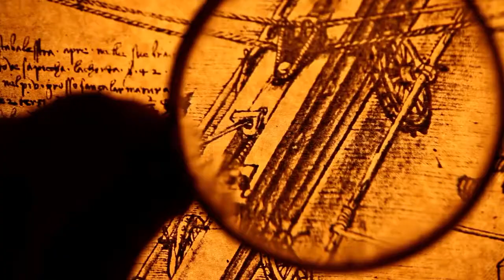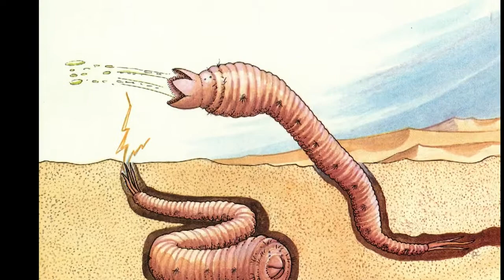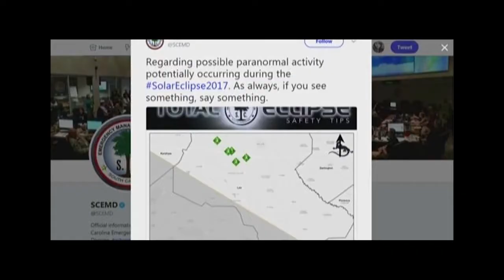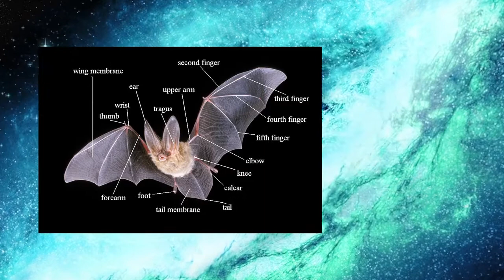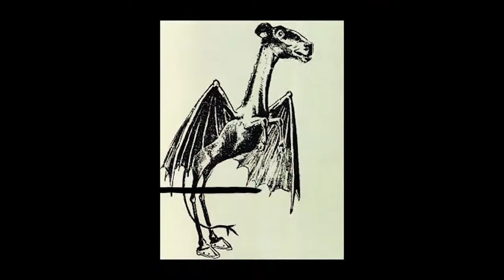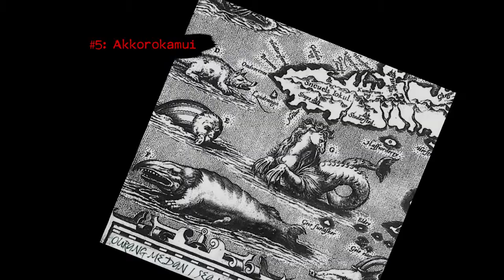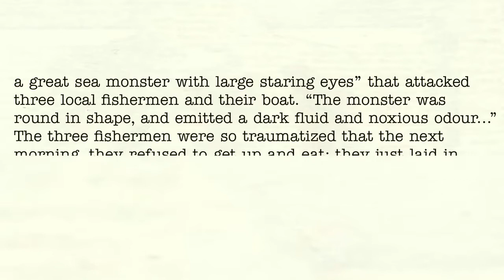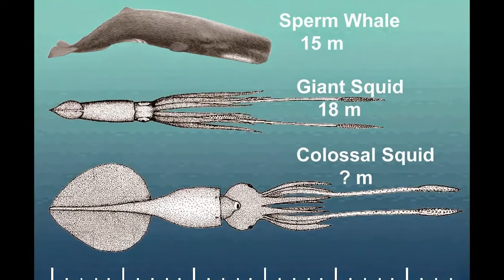Top 10 SCARIEST REAL CRYPTIDS WITH EVIDENCE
Top 10 Scary Cryptids That Really Exist
FINISH FORMATTING
Cryptids are genuinely seen as fake monsters that don't actually exist. You got your typical ones like Big Foot and the Loch Ness Monster. However sometimes, we have genuine photos that can't be explained and it truly makes us wonder if these ones are real. We may never know.

THESE DANGEROUS CRYPTIDS are CRAZY!
These are the TOP 10 REAL CRYPTIDS with proof of real cryptids.
This video details everything there is to know about these mythical creatures
These include: Olgoi Khorkoi, The Lizard Man of Scape Ore Swamp, The Ahool, Orang mawas or Mawas, The Jersey Devil aka Leeds Devil of New Jersey, the Akkorokamui, the Yeti, the Abominable Snowman, The Rock Ape from the Himalayas, The Kraken, The Loch Ness Monster, and our TOP-SECRET #1 Pick!

cryptozoology lizard man shaman

 scary stories true scary stories cryptid stories real cryptids that are real
Original content researched by our friend @The Unexplained